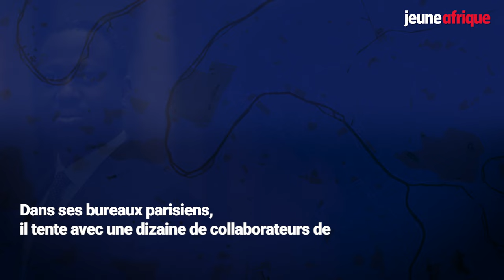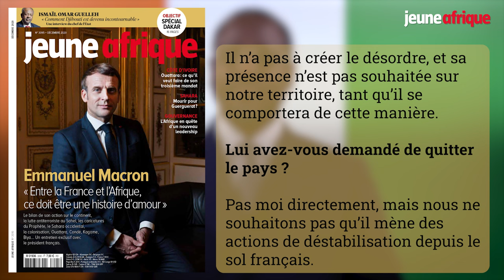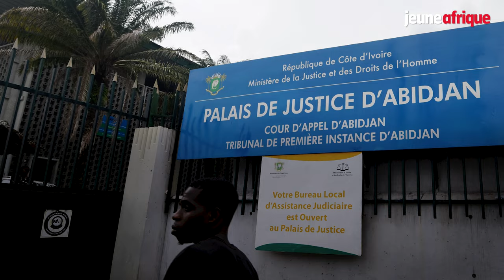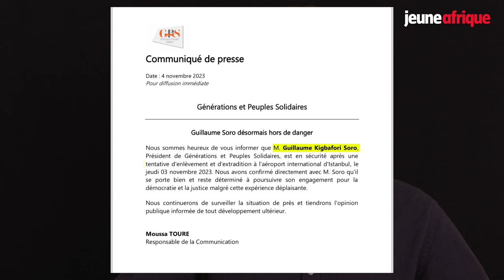Guillaume Soro de retour en Afrique : retour sur les quatre années d'exil de l’opposant ivoirien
Guillaume Soro a annoncé mi-novembre la fin de son exil sans donner de précisions sur la date d’un éventuel retour en Côte d’Ivoire, où il risque la prison. Retour en vidéo sur les années d'exil de l’ex-opposant numéro un du régime ivoirien.